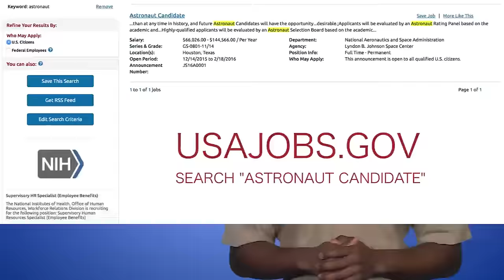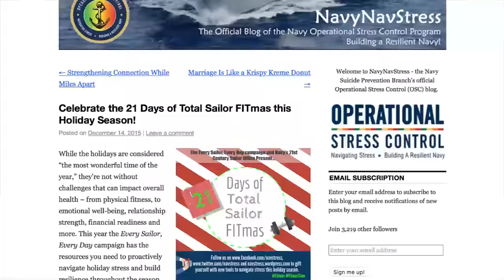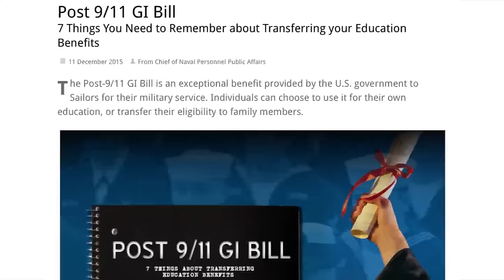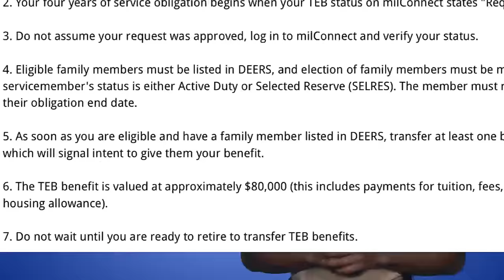WWR: Astronaut Candidate, 21 Days of 'Fit'Mas, CRIC, Transferring Educational Benefits